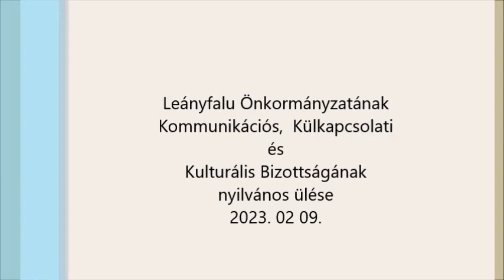a Bizottság nyilvános ülése 2023 02 09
a Pénzügyi, Gazdasági és Településfejlesztési
Bizottság nyilvános ülése
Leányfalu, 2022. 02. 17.